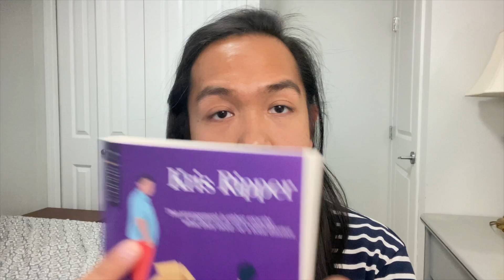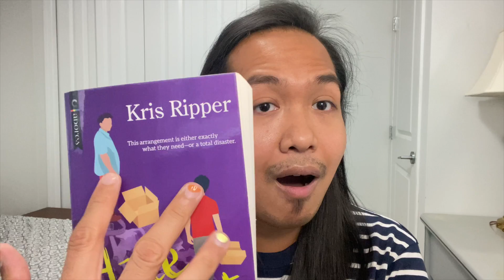Raimskie Read: The Hate Project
In this video, I talk about why this book is one of my heaviest reads this year.

I hope you all enjoy watching the video!

Cheers!